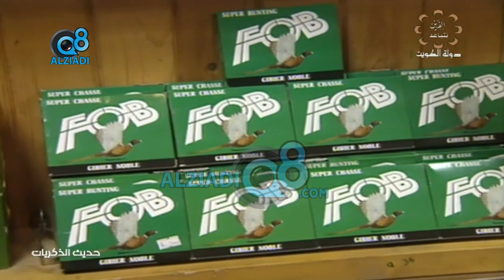لقاء خليل إبراهيم المزين في برنامج (حديث الذكريات) عن سوق السلاح